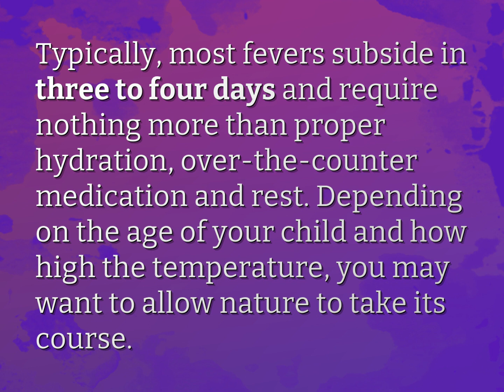How long do fevers last in kids?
James Webb (2022, August 3.) How long do fevers last in kids?
    WHYS.video